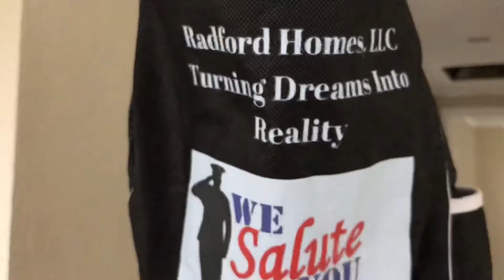Flip House | RadfordHomes